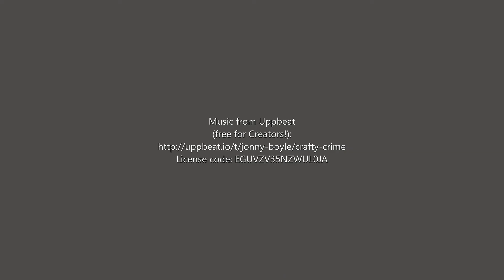Mouse Caught in the Act!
Night vision camera of mouse prowling the kitchen for a snack. But gets "caught" in the act at 1:13. So do not watch past that if you don't want to see it get caught. You have been warned.